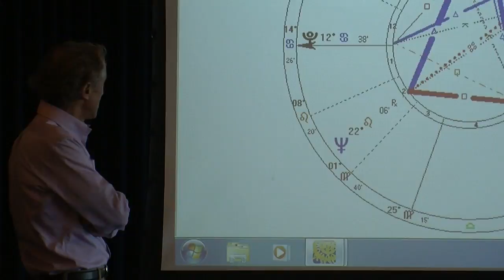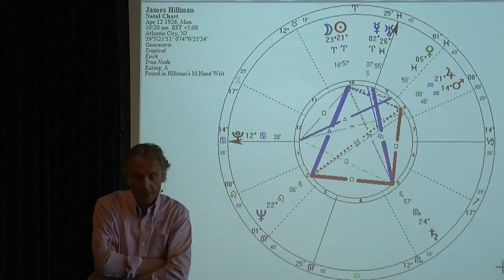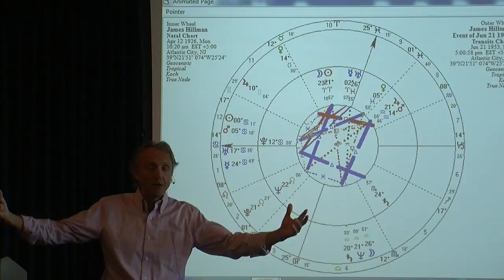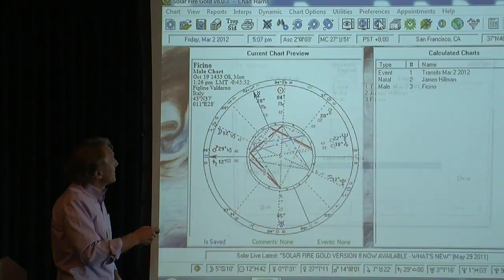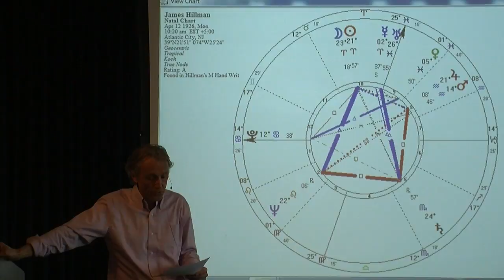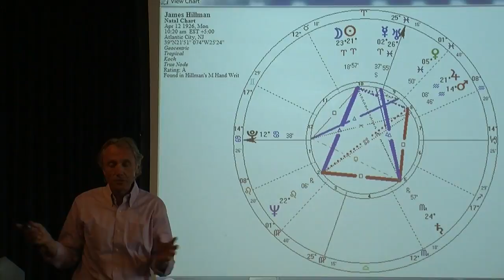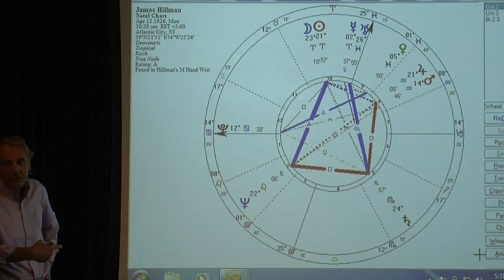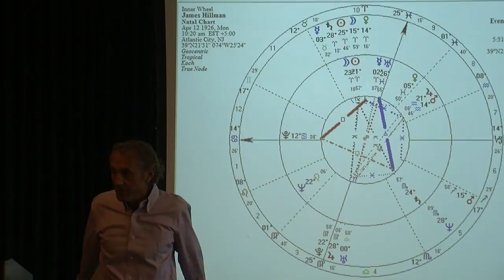James HIllman Archetypal Psychology 2012-03-02 b.mov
This brief course offers an introduction to the ideas of James Hillman, the principal founder of archetypal psychology and an influential thinker in contemporary psychology and culture. From its beginnings in the late 1960's, archetypal psychology has brought creative vitality and brilliant insight to the field of depth psychology, at once affirming fundamental elements in the Jungian and psychoanalytic perspectives while sharply critiquing others. Above all, it has called for depth psychology to move beyond the consulting room to engage the larger cultural, historical, and ecological issues of our time. Filmed at the California Institute of Integral Studies, San Francisco, CA.